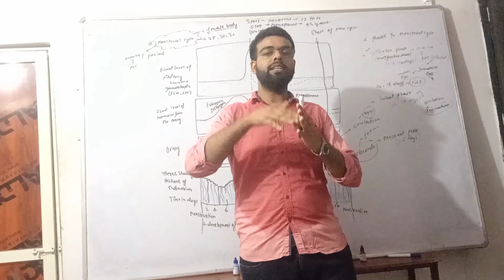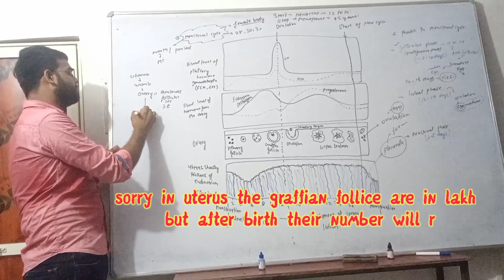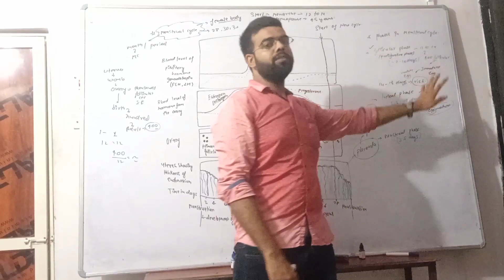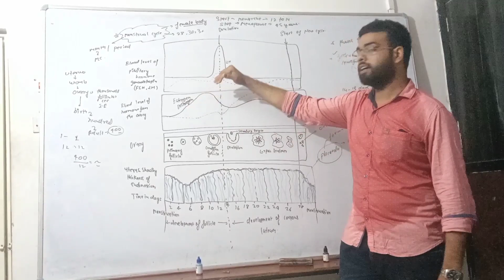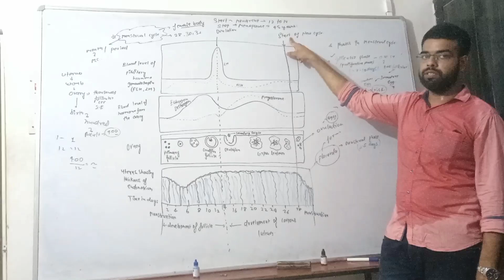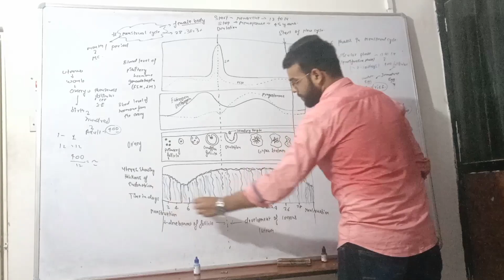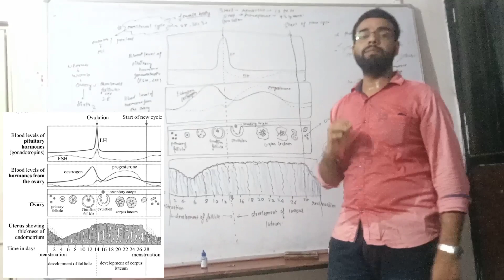Menstrual cycle/ M.C./ Period/ complete information in one video .